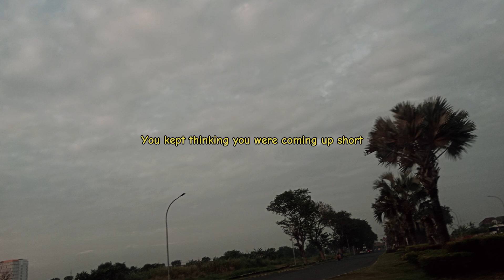Overboard - Justin Bieber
Lyrics :

It feels like we've been out at sea, whoa
So back and forth that's how it seems, whoa
And when I wanna talk you say to me
That if it's meant to be it will be, whoa oh no

So crazy in this thing we call love
And now that we've got it we just can't give up
I'm reaching out for you
Got me out here in the water, and I

I'm overboard, and I need your love
Pull me up, I can't swim on my own
It's too much, feel like I'm drowning without your love
So throw yourself out to me
My lifesaver (Lifesaver, oh lifesaver)
My lifesaver (Lifesaver, oh lifesaver) Whoa

Never understood you when you'd say, whoa
Wanted me to meet you halfway, whoa
Felt like I was doing my part
You kept thinking you were coming up short
It's funny how things change cause now I see oh whoa

I'm reaching out for ya

I'm overboard (overboard)
And I need your love
Pull me up (pull me up)
I can't swim on my own
It's too much (it's too much)
Feels like I'm drowning (oh)
Without your love
So throw yourself out to me, my lifesaver

Oh, it's supposed to be some give and take I know
But you're only taking and not giving anymore
So what do I do (so what do I do)
'Cause I still love you
And you're the only one who can save me

Whoa, whoa, whoa, oh

I'm overboard
Feels like I'm drowning without your love
(I'm drowning baby, I'm drowning)
So throw yourself out to me (I can't swim)
My lifesaver

My lifesaver
It's crazy crazy crazy (Lifesaver, oh lifesaver)
Lifesaver oh (Lifesaver, oh lifesaver)
My lifesaver (Lifesaver, oh lifesaver) Yeah